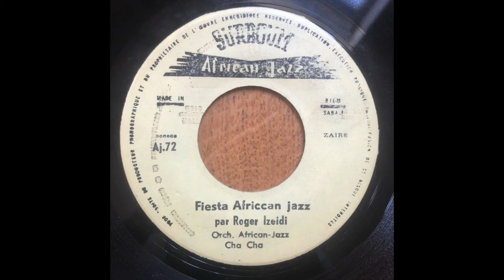Fiesta Africcan Jazz // GRAND KALLE & ORCHESTRE AFRICAN JAZZ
Written by // Roger Izeidi
Label // Surboum African Jazz ‎– AJ. 72
Released // 1961 DRC